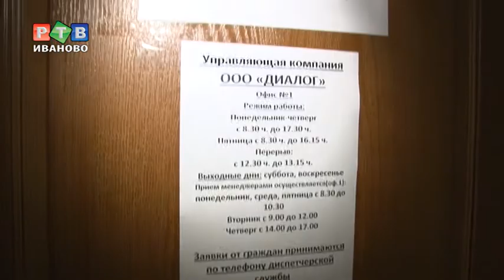Несанаторные условия на 5 Санаторной